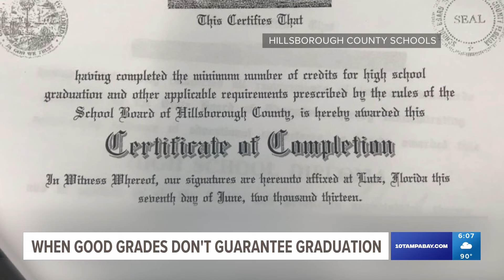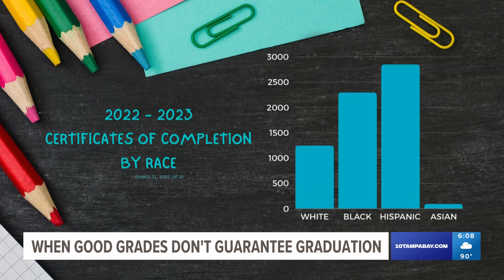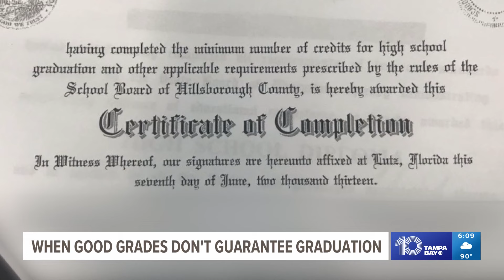10 Investigates: When good grades don’t guarantee graduation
Certificates of completion limits employment options and does not allow students to enroll in college or even join the military.